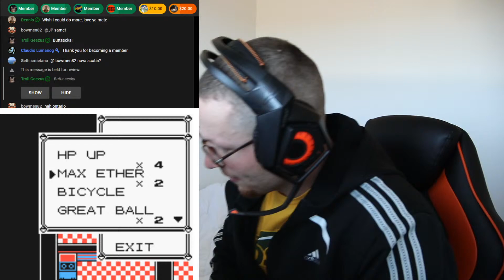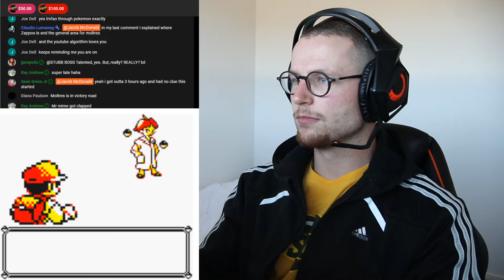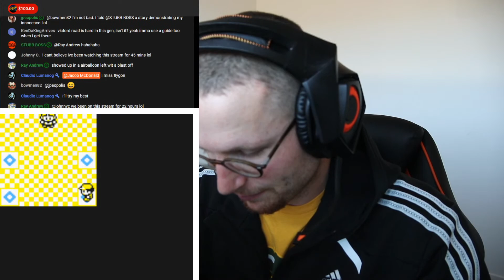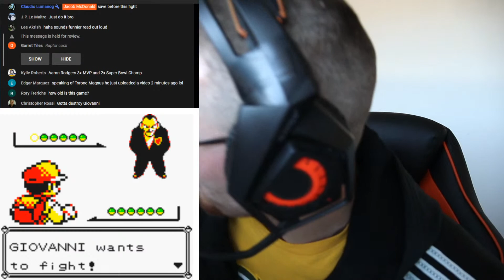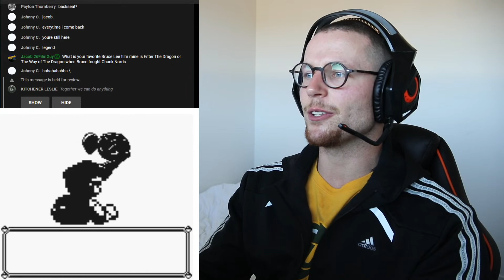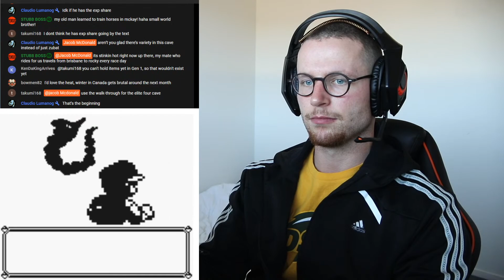Jacob McDonald attempts to finish POKEMON YELLOW for GAMEBOY on a YouTube livestream.. (PART 4 OF 5)